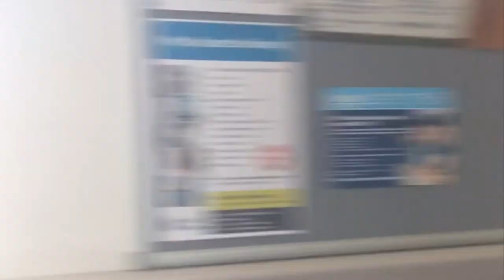history dggs sixth form entertainment